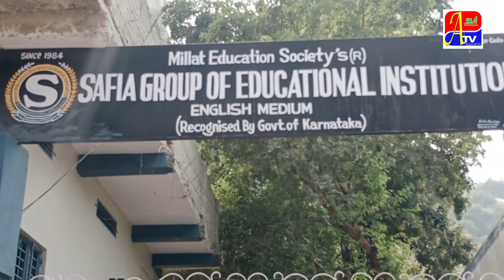AALAMI JAMIYAT UL MASHAYEQ KI TASHKEEL E JADEED !